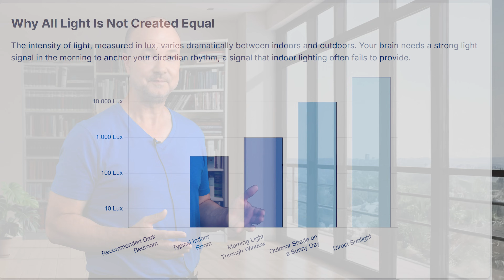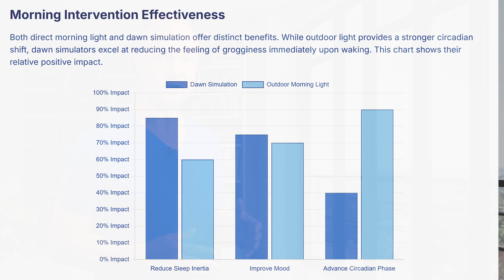Sleep Hack From A Urologist: Boost Your Morning Wood (Works Overnight)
Description (erster Satz)
🌙 Free Guide: The Urologist’s Sleep Hack – One simple change tomorrow morning can transform your sleep & energy.

Improve your sleep and boost your health with science-backed advice from a urologist.
Morning light exposure is one of the most powerful and overlooked ways to reset your circadian rhythm and improve sleep quality.

In this video, urologist Dr. med. Dr. phil. Stefan Buntrock explains how bright light within the first hour of waking can stabilize circadian rhythms, improve testosterone levels, and protect erectile health. We will cover why the cortisol awakening response is essential, how dawn simulation supports your sleep cycle, and why true darkness at night is critical for melatonin production and cardiovascular recovery.

I draw on peer-reviewed studies, clinical trials, and my own experience living in Norway and Iceland, where extreme light and dark cycles shape human biology. You’ll get practical sleep tips: how long to spend outdoors in the morning, when to use a dawn simulator, and how to optimize your bedroom environment for deep rest, hormonal balance, and better erections.

As a physician and YouTube Health certified creator, I provide accurate, evidence-based medical content focused on men’s health, hormone balance, and sexual wellbeing. This video is filmed in 8K for maximum quality on large screens.